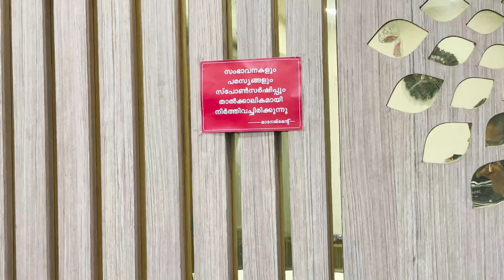ഹോട്ടലിൽ കയറി പുഴയുണ്ടോന്ന് ചോദിച്ച ടീം.! | നാട്ടുവിശേഷങ്ങൾ | Family Trip | RJ Sooraj | Episode 3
ഫാമിലിയായി ഹോട്ടലിൽ കയറി പുഴയുണ്ടോന്ന് ചോദിച്ച ടീംസ്‌..!
ഒരു രസകരമായ ഫാമിലി ട്രിപ്പ്‌ കാണാം..
Episode -3
നാട്ടുവിശേഷങ്ങളുടെ പുതിയ എപ്പിസോഡുകൾ കാണാൻ RJ SooraJ പേജ്‌ ഫോളോ ചെയ്യണേ..